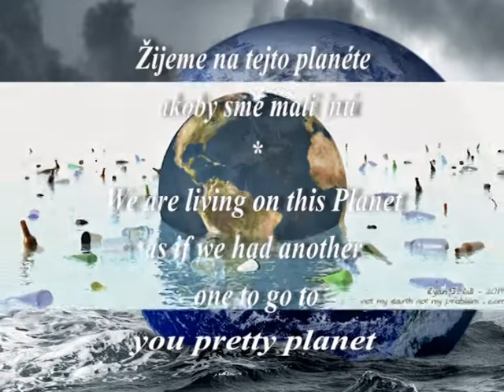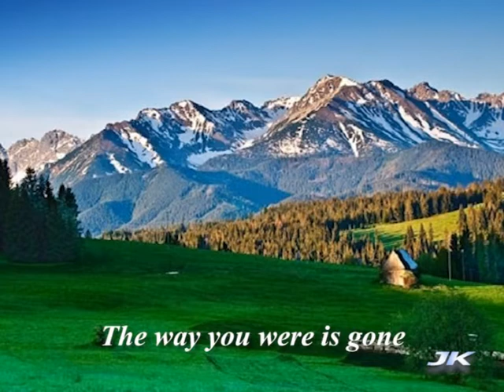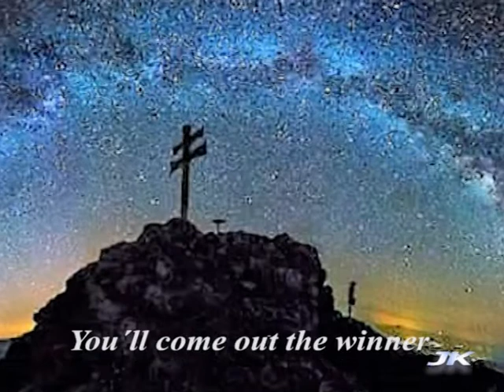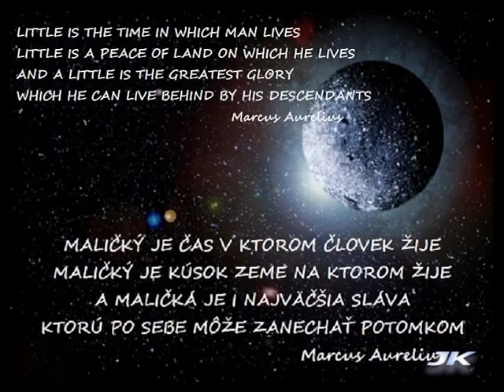AKO SA MÁŠ TY KRÁSNA PLANÉTA....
VENOVANÉ VŠETKÝM ĽUĎOM DOBREJ VÔLE
AUTOROM TEXTU JE, HUDBY,  SPEVU A NA GITARE HRAJE MILAN BELAN